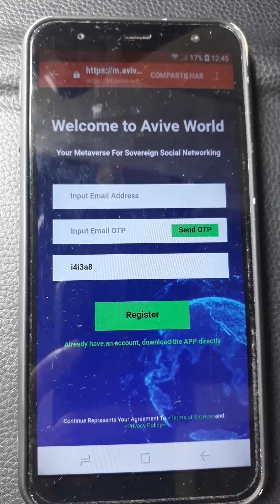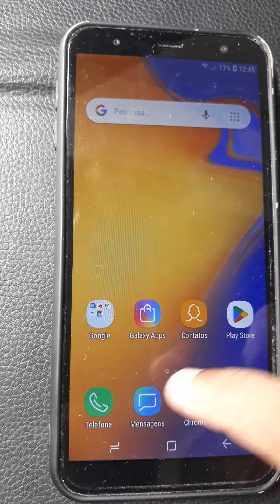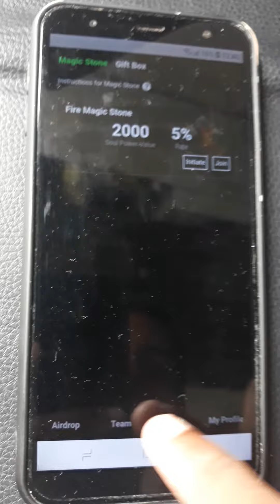Airdrop Avive ganhe Token e Satoshi btc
Novo 🔨BTC Mineração APP~
Avive - O melhor aplicativo de mineração em 2023
Pode obter BTC grátis em referência.
Também pode obter VV moedas na mineração
👉Clique neste link para se inscrever

para outros apps de mineração